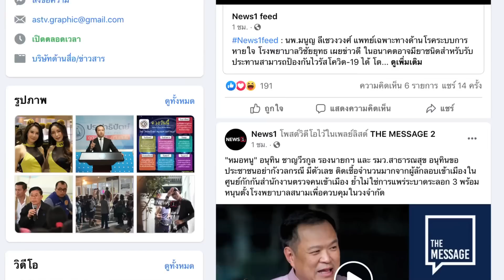ลุยครั้งสุดท้าย! รทสช.ปลุกช้างศึกเลือก'ลุงตู่' : NewsHour 12-05-66